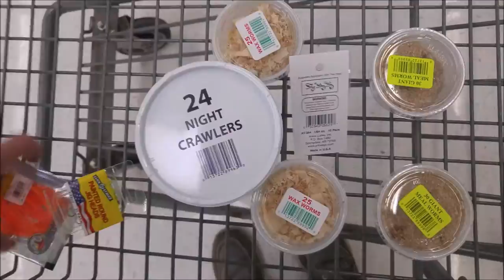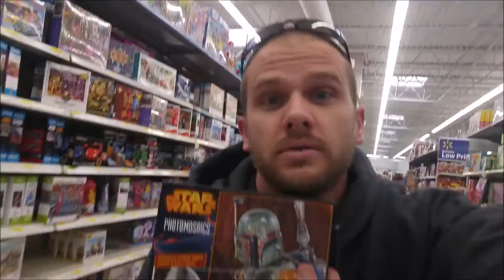1000 Piece Puzzle in 1HOUR?!?